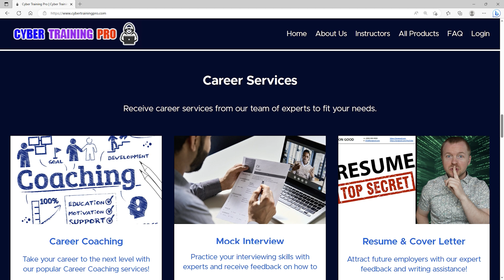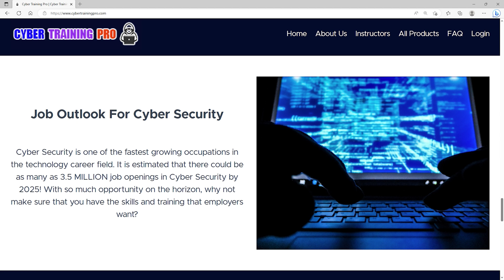FREE Cybersecurity Mentorship Program Announcement // Scholarship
Want free Cybersecurity mentorship?

Achieving a successful career in Cybersecurity can be quite challenging regardless if you are an experienced professional or just starting your journey. One of the things that consistently exists when people are able to reach their maximum potential and do it quickly, is having a mentor. Personally, I have been offering Career Coaching (and still do on Cyber Training Pro) for many years and I have helped a ton of people in their careers. Unfortunately, not everybody is able to use Career Coaching for various reasons so the goal of the Mentorship Program is to make similar value accessible to more people.

Join me in this video as we discuss the new Mentorship Program on Cyber Training Pro and the Scholarship opportunity that exists. This is a program that you definitely do not want to miss!

Start Your Cyber Security and Information Security Journey Today!

Get Training and Career Services!